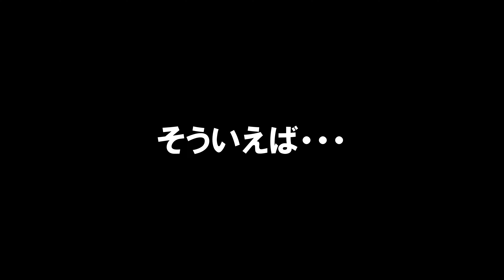ティーザーフックチューン ワンテンラップスティック Megabass ONETEN LAPSTICK Z-CRANK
ICM館山釣具センターのスタッフ釣行動画です。 店舗周辺のフィッシング風景より抜粋。